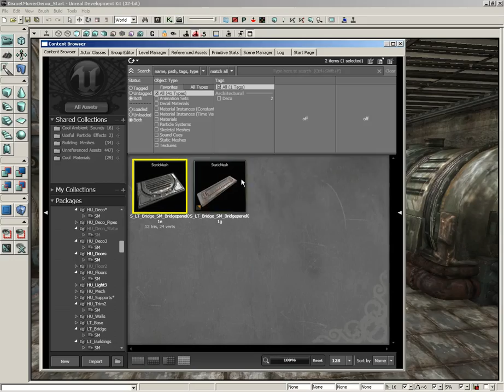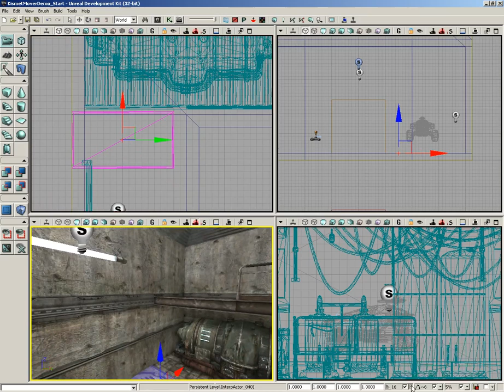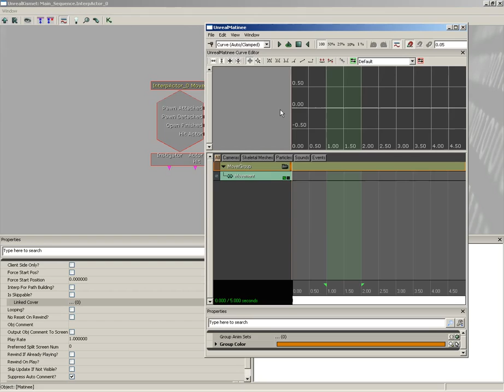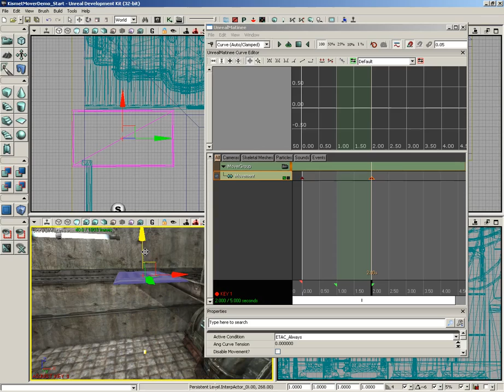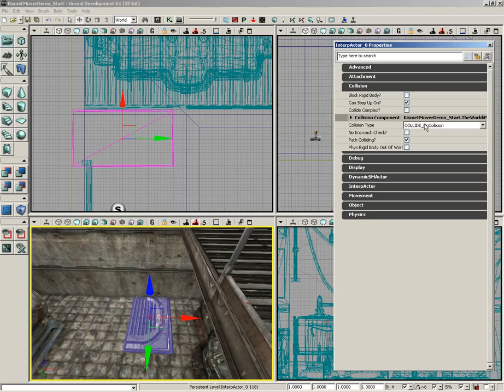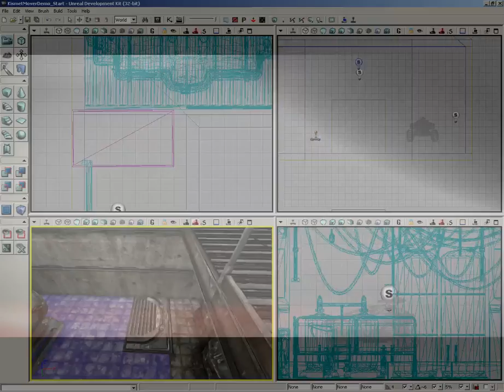UDK Tutorials Part 88: Kismet- Movers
Movers are prefab-like InterpActors that come with some simple behavior, useful for things such as lifts.